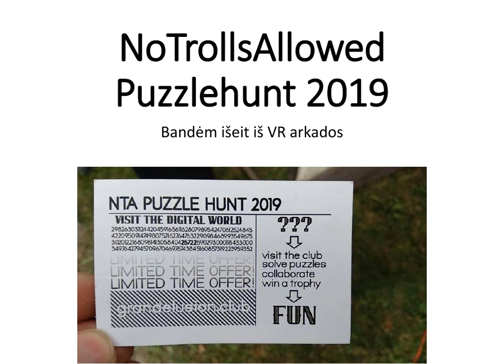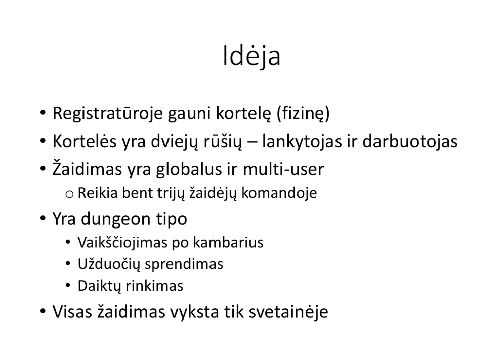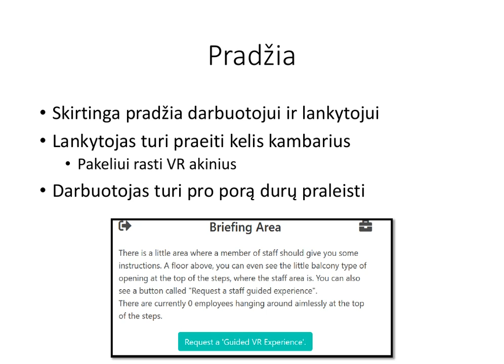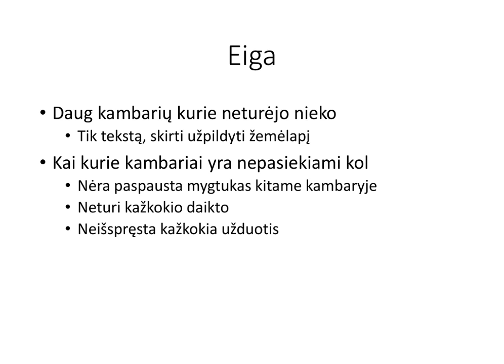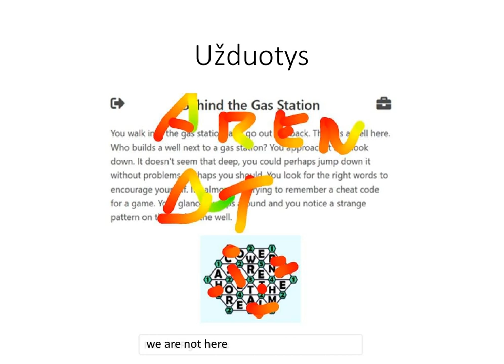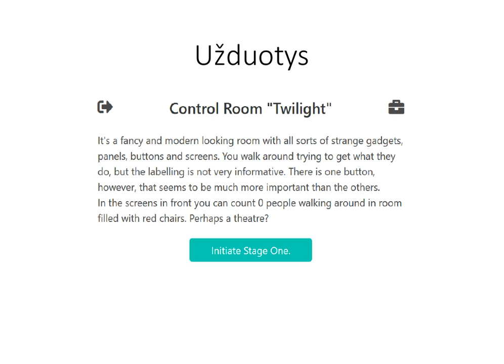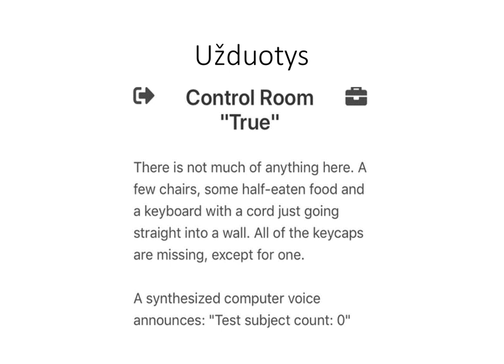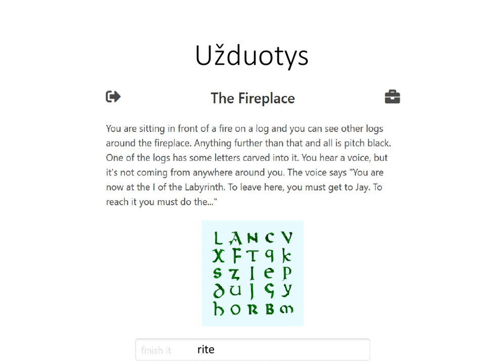Hack and Tell #25.1 NTA puzzle hunt @ Kaunas Makerspace